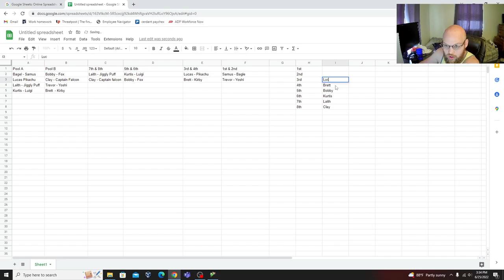3rd and 4th Lucas vs Brett